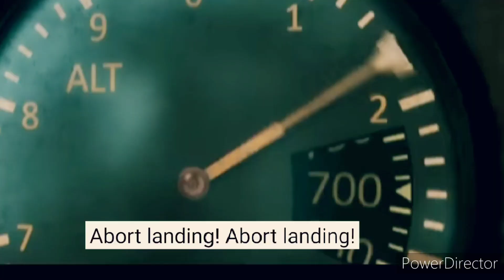🙂☺ IB71 movie Trailer 🙂😌